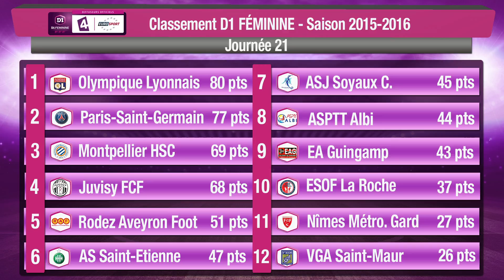J21 : ASPTT Albi - Paris-SG (2-3), le résumé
Découvrez les buts de cette rencontre comptant pour la 21ème journée du Championnat de France.